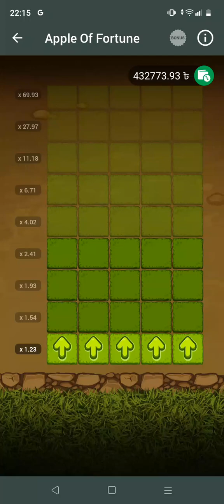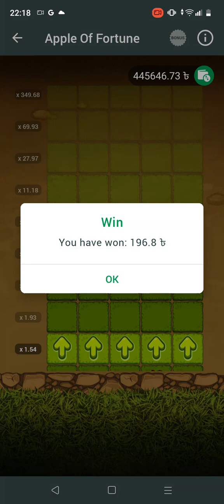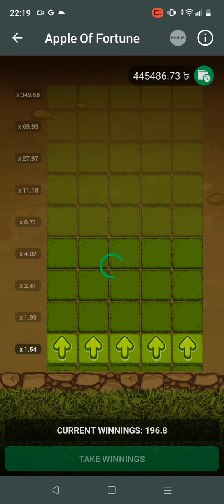Apple Game applefortune 1xbet best Game apple of fortune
ASIF26

     ASIF26

    ASIF26

business & others